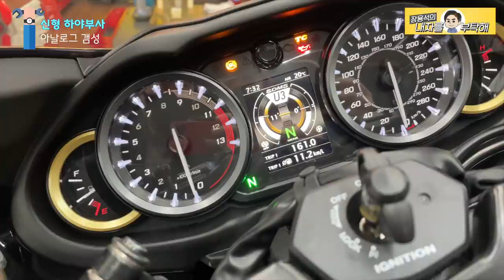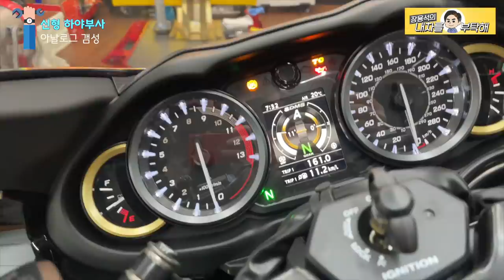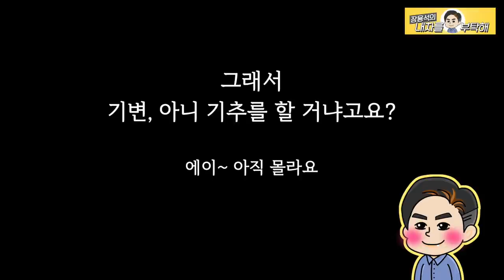스즈키 2021 3세대 하야부사 신형 실물 관람기 | 구경만 했는데 지름신 강림하사| 2021 Suzuki Hayabusa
스즈키 신형 하야부사에 관심이 있었어죠.
매장에 들어왔다는 연락이 왔죠.
달려갔죠.
구경만 했죠.
잔고를 알아보는 나의 손가락
그때 울리는 벨소리!!

1번 하남점 (카닥터모터스)  경기 하남시 샘재로 107-1
2번 남양주점   경기 남양주시 오남읍 양지로 77 가동 101호
3번 광주점(기계 고치는아저씨)  광주 북구 연양로95번길 9 1층
4번 부산점(케이티모터스) 부산광역시 기장군 정관읍 예림1로 6
5번 동탄신도시점(오토리페어) 경기도 화성시 효행로 1156번길 9 (병점동)